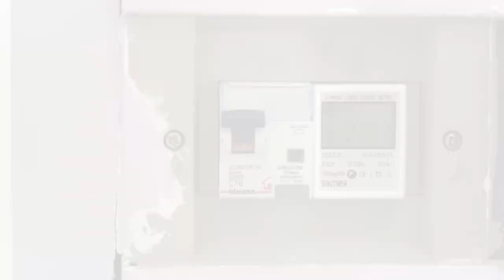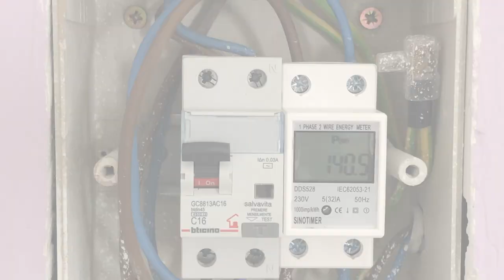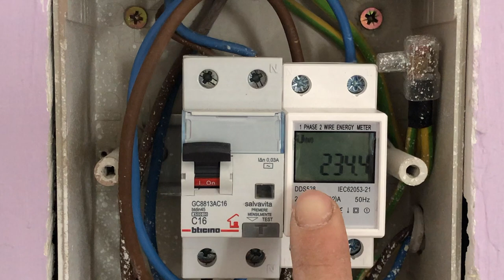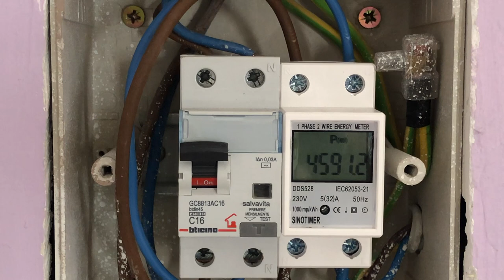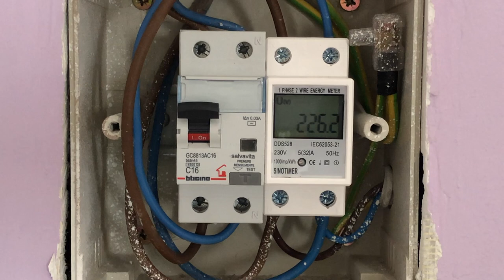Come sapere quanta corrente stiamo consumando in tempo reale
Quanta corrente stai usando sul contatore? Quanto consuma il tuo forno, la lavatrice o il piano ad induzione? e il banco sega, la pialla o l'aspirapolvere? Oppure vostra moglie accende lavatrice+forno+lavastoviglie e si lamenta che mentre stira va via la corrente? Ho preso un misuratore di corrente super economico per tenere monitorati i consumi in tempo reale

Se vuoi acquistarlo lo trovi qui

se preferisci la versione smart con controllo remoto dallo smartphone

modello bticino con protezione dal sovraccarico

interruttore magnetotermico differenziale

cacciaviti isolati

FANI MAKER®️

➖ ELETTROUTENSILI ➖

✅ Avvitatore ad impulsi brushless DeWalt

✅ Avvitatore a percussione brushless DeWalt

✅ Banco sega Bosch

✅ Troncatrice Ferm

✅ Sega a nastro Compa

➖ UTENSILI MANUALI,JIG E ACCESSORI ➖

✅ Set per fori a tasca

✅ Set per spinatura

✅ Livella laser

✅ Goniometro inclinometro

✅ Frese a tazza

✅ Frese per antine e scanalature

✅ Set di frese completo

✅ Morsetti a scatto

✅ Morsetti angolo economici

✅ Punte autocentranti

✅ Punte esagonali multilaterale

✅ Squadra tridimensionale

✅Ruote per banchi mobili

➖ARIA COMPRESSA➖

✅ Tubo elicoidale

✅ Regolatore di pressione

✅ Pistola soffiatrice

➖COLLE E NASTRI ADESIVI➖

✅ Colla alifatica Titebond

✅ Colla vinilica Elephant

✅ Set per stendere le colle

✅ Nastro biadesivo

✅ Nastro carta per mascheratura

➖DPI E ASPIRAZIONE➖

✅ Maschera Nasum

✅ Aspiratore Kärcher WD 3